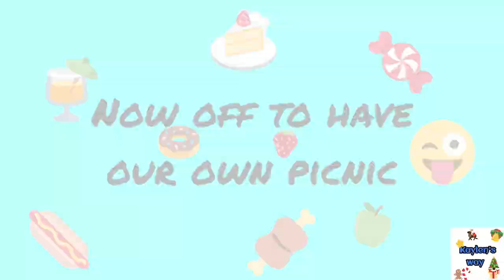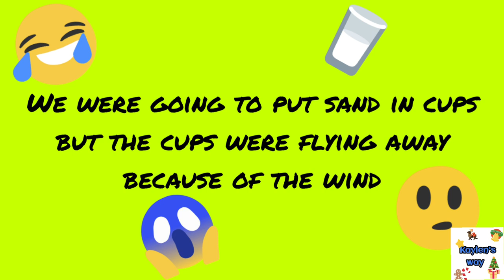MYSTERIOUS ADVENTURE | RADIO STATION?!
Join Kaylen on a day out! He goes to the dam with a radio station. We have a barbecue and Kaylen digs for fossils!